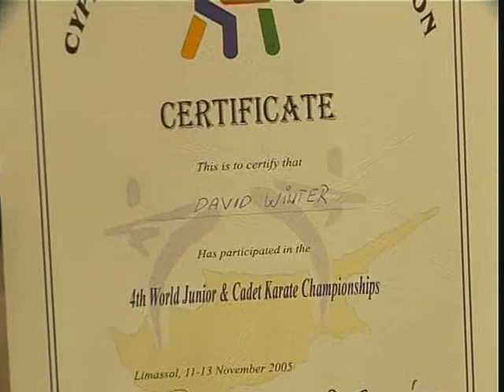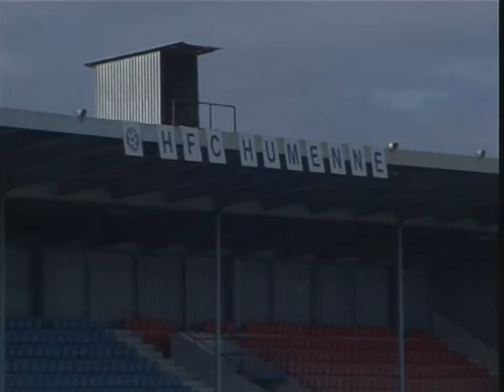Športový magazín 26.11.2005